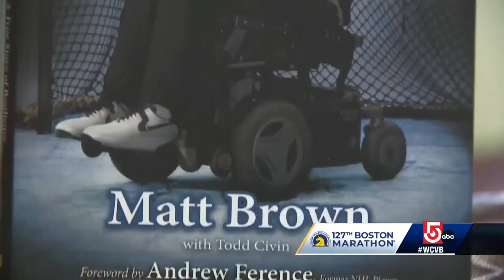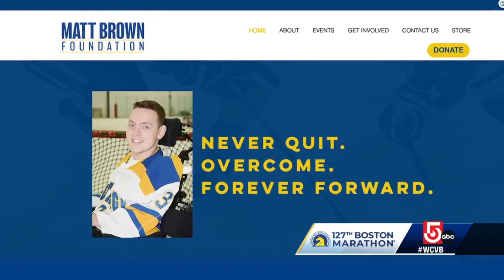Paralyzed hockey player, racing partner preparing for their 9th Boston Marathon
The duo of Matt Brown and Lucas Carr first teamed up to run the Boston Marathon in 2012 to raise awareness of spinal cord injuries.